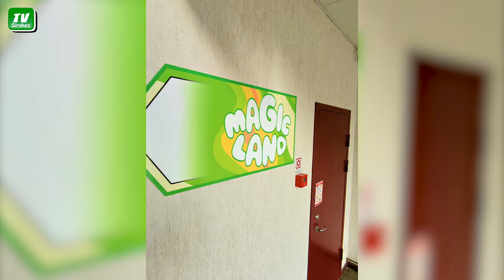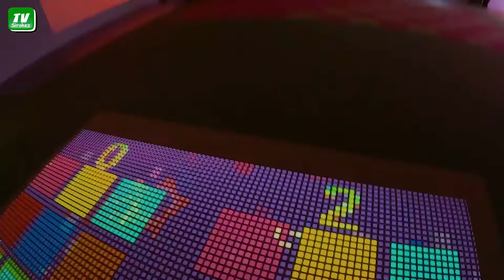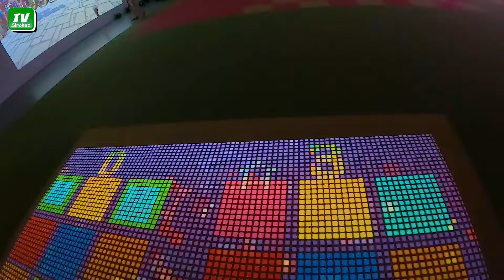MAGIC LAND - Резекне. Интерактивные батуты и шарики 👍